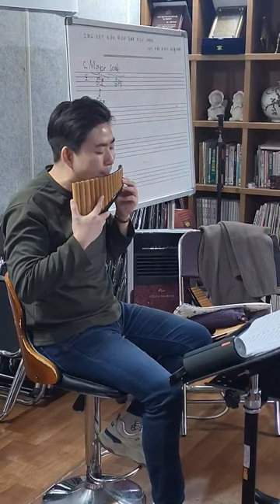Amazing Grace 팬플루티스트 정종수 교수님의 시범연주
팬플루티스트 정종수 교수님께서 아이들 에게 Amazing Grace를 연주 해주셨습니다...
교수님 감사합니다 모든 일들 잘 되길 바랍니다

Professor Jong-soo Jung, a panflutist, played Amazing Grace to the children.
I hope everyone is healthy and happy 😊